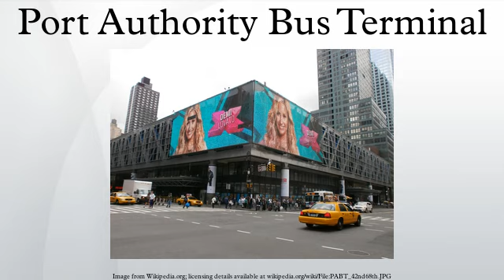Port Authority Bus Terminal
The Port Authority Bus Terminal is the main gateway for interstate buses into Manhattan in New York City. It is owned and operated by the Port Authority of New York and New Jersey. Colloquially called the Port Authority, the bus terminal is located in Midtown at 625 Eighth Avenue between 40th Street and 42nd Street, one block east of the Lincoln Tunnel and one block west of Times Square.
PABT serves as a terminus and departure point for commuter routes, as well as for long-distance intercity routes, and is a major transit hub for New Jerseyans. The terminal is the largest in the United States and the busiest in the world by volume of traffic, serving about 8,000 buses and 225,000 people on an average weekday and more than 65 million people a year. It has 223 departure gates and 1,250 car parking spaces, as well as commercial and retail space. In 2011, there were more than 2.263 million bus departures from the terminal.